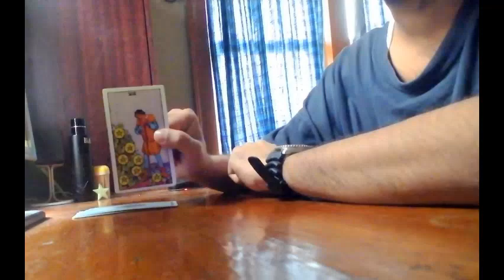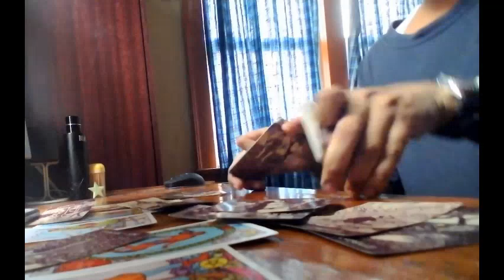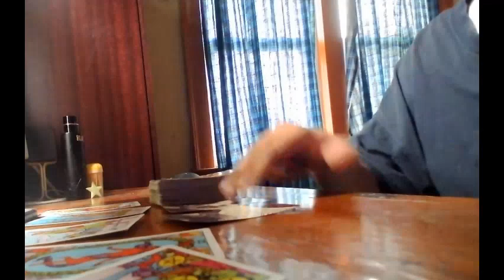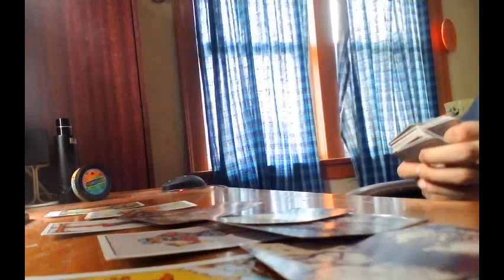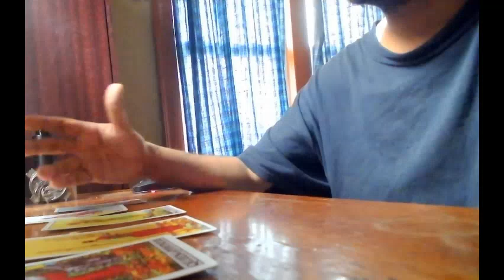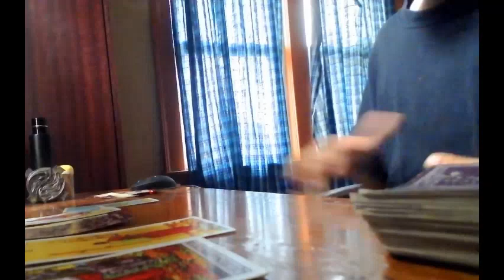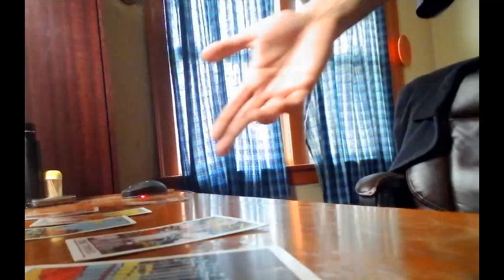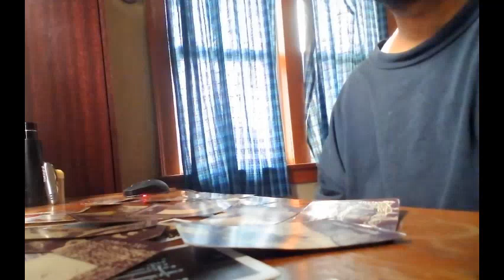🔮 PICK A CARD! WHO IS JEALOUS OF YOU!!? HOW COME??!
~~~*TIMESTAMPS*~~~
SELECT - 0:00
PILE #1 (THE STAR) - 0:37
PILE #2 (COOKIE GLUE) - 15:18
PILE #3 (LIGHT & DARK - LIFE & DEATH BUCKLE) - 27:05
PILE #4 (POCKET ARMY KNIFE) - 39:26

who is jealous of you ?
Hi ! I do PickACard readings , All-signs twice monthly and TwinFlame content  --Mohib
A C E |  OF |  CHALICES | TAROT by SAiNT💫

*Announcements*

*ULTIMATE MIND BLOWING SOUTH INDIAN SUPER STAR ASTROLOGER MUST CHECK OUT

 or

I recommend to NEVER blindly listen to the cards, these are FREE GENERAL READINGS that resonate for whoever comes across
it please  DO NOT MAKE A STORY FIT IF IT DOES NOT FIT ALREADY.

The monologues in my videos are not intended to replace any financial, legal or medical advice from
licensed professionals.

Tarot is a reflection of your inner voice. You have no need for its help if you're in tune with yourself already in my opinion.
**PLEASE DO NOT SEND ANY PAYMENTS
CONCERNING SERVICES UNTIL YOU HAVE EXCHANGED EMAILS WITH ME

Lastly I want to thank each and everyone of you subscribers, sponsors and followers of my content for the support and joining me :)

Truly yours,
-Mohib Meah, Founder (SainTFent) 💟